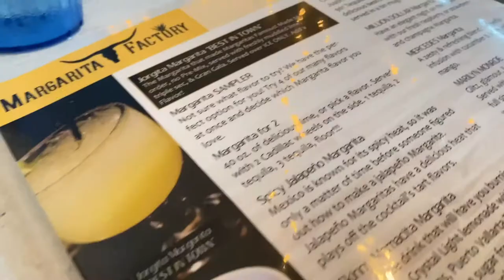VLOG • OUR 4TH OF JULY CELEBRATION | YUSHAN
A DAY LATE BUT HAPPY 4TH OF JULY EVERYONE! STAY SAFE!